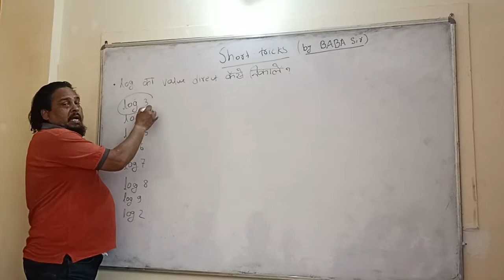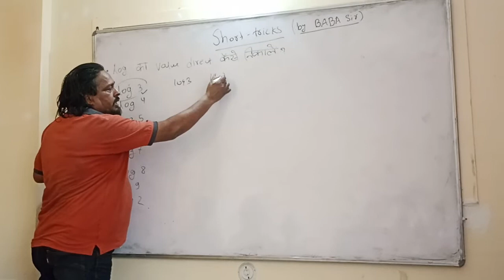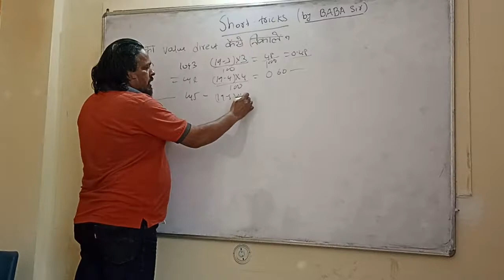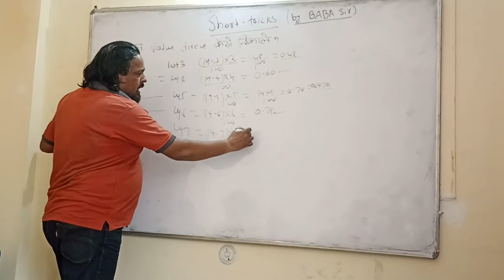SHORTS TRICKS | LOG | BABA SIR maths CREATOR SUPER 30 PATNA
short tricks by baba sir